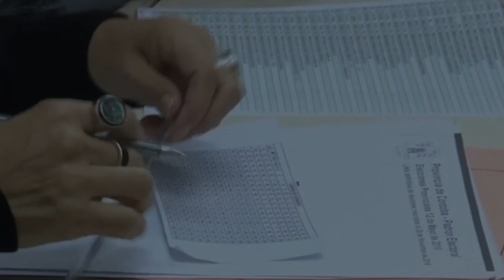MANUEL CALVO VICE GOBERNADOR DE CORDOBA